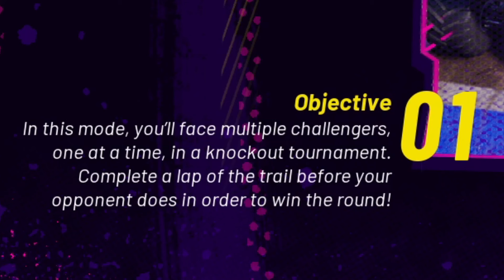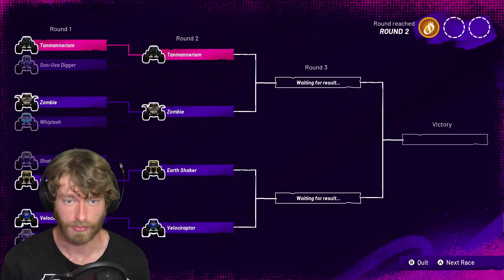BACKWARDS BOB - Monster Jam Showdown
The "Odd Couple" DLC contains both Backwards Bob and Big Kahuna. In this episode of Monster Jam Showdown I take off with my favorite truck, Backwards Bob!

Welcome to my Monster Jam Showdown playthrough! I am going into this game with a decent bit of experience from a pre-release version, but I'm still excited to do my first complete playthrough!